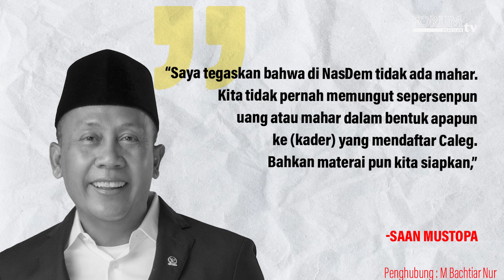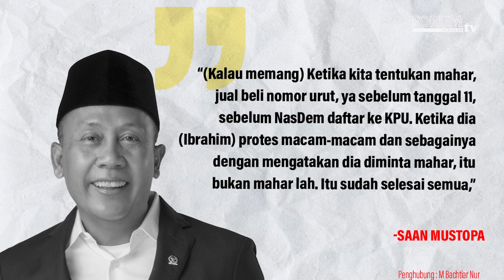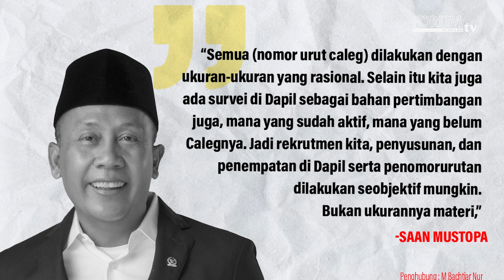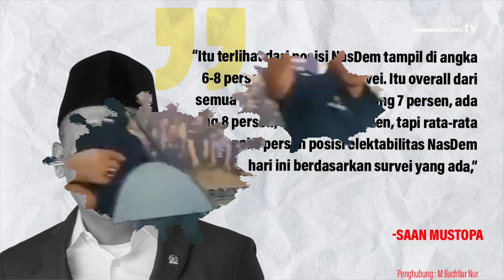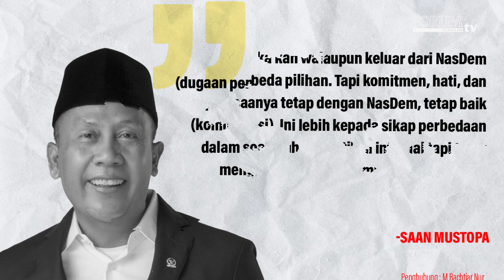Eks Elit Nasdem Dan Penggembosan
Partai NasDem dihempas berbagai isu negatif secara beruntun. Dukungan dan deklarasi Anies Baswedan sebagai calon presiden di Pilpres 2024 ditenggarai sebagai pemantiknya.

Di satu sisi dianggap sebagai upaya penggembosan yang terencana dan terstruktur, di sisi lain, fakta hukum tak kuasa disangkal, seolah menjadi bagian dari alur kisahnya.

YouTube Forum Keadilan TV
FB forumkeadilandotcom
Tiktok forumkeadilantv
Helo forum.keadilan